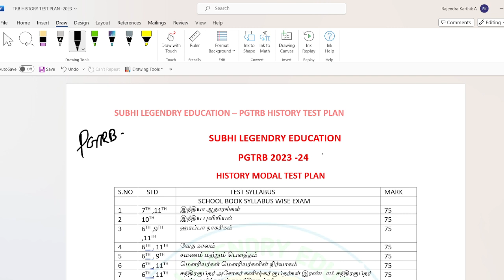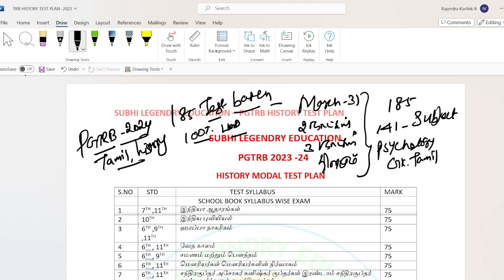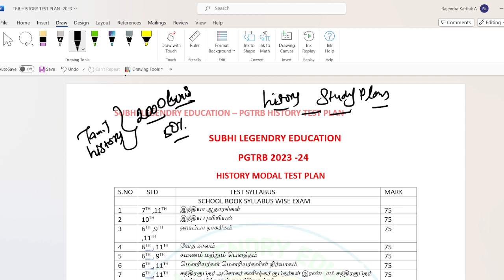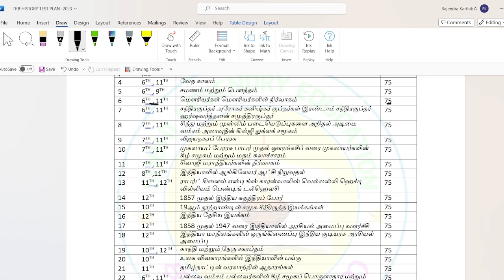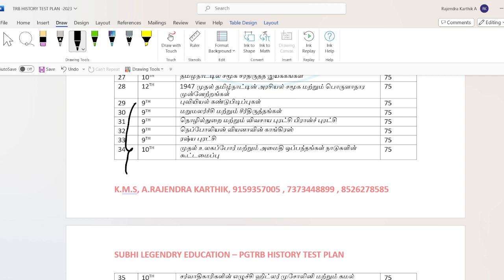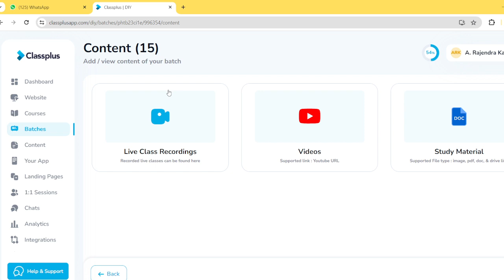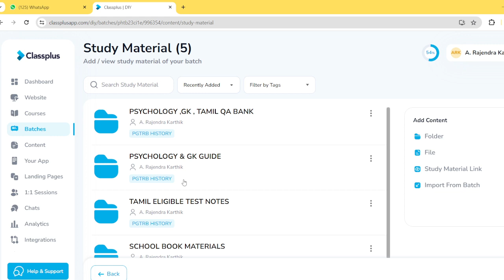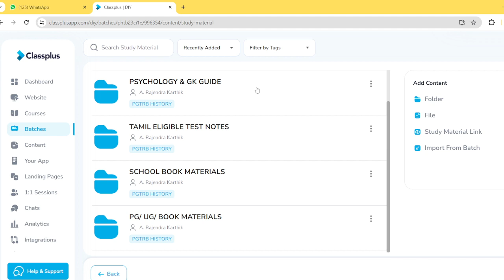PGTRB EXAM - 2024/ history/Tamil/New Test batch /மாதிரித் தேர்வு - 1 ஆரம்பம்/pgtrb2024